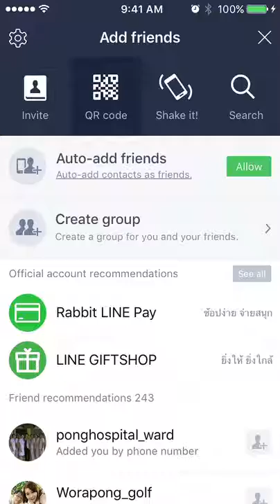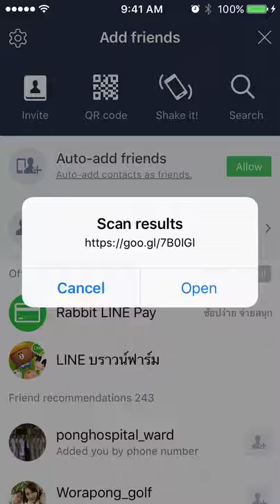การใช้โปรแกรม Line Scan QR CODE